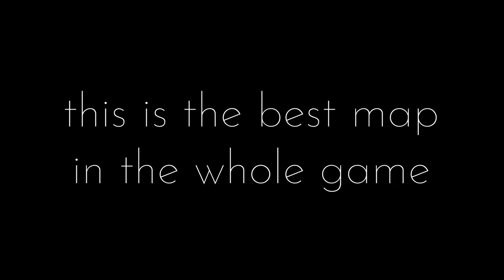Getting RICH from Labs in the first week of wipe! 12.12 Tarkov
Labs is so free rn, it prints ledx. bought yellow and found green, green is honestly terrible. i hope they buff it.